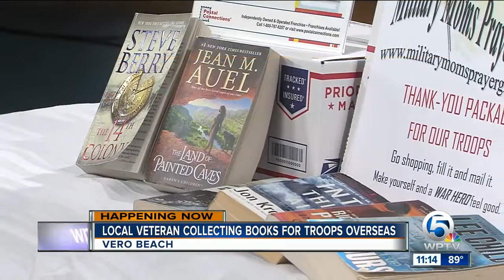Veteran collecting books for military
Local Army veteran Marc Richard is collecting books to send to troops stationed overseas.